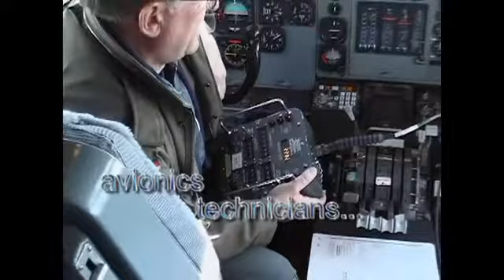NATO AWACS post 911 tribute (2005)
Old analog mix from 2005ish - tribute to the dedicated members of NATO AWACS back in the day.